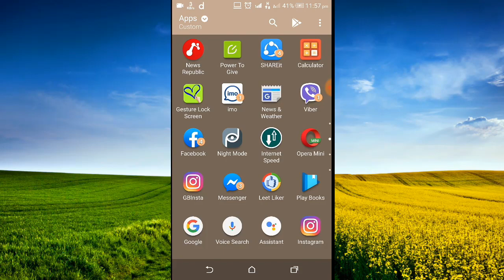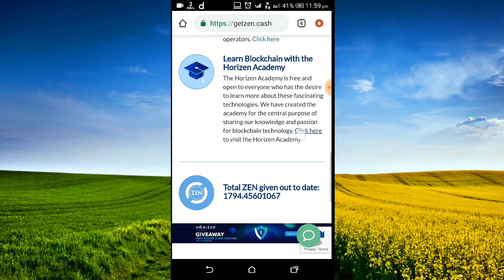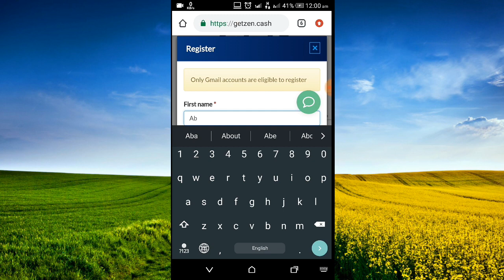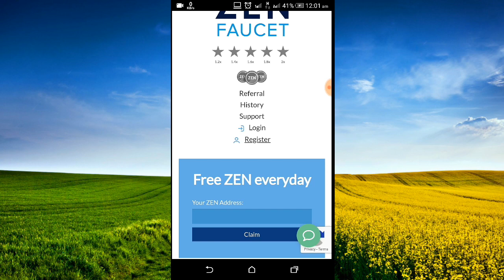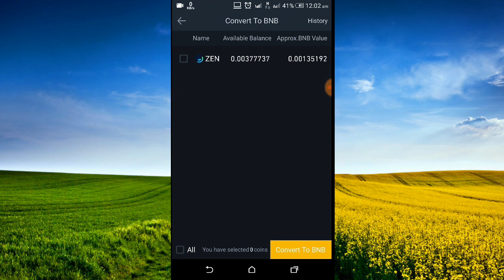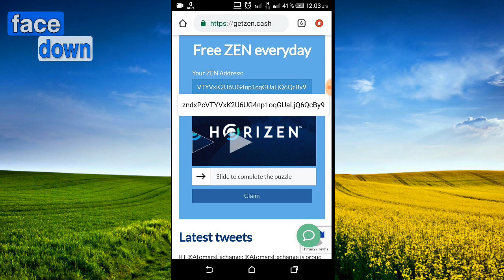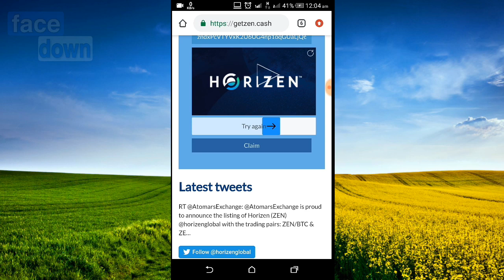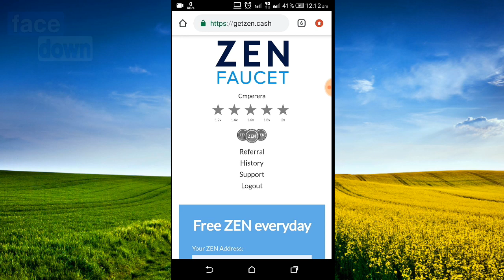$හැමදාම සල්ලි ගන්න පුලුවන් අලුත්ම website එක/ $best earn money and e money website